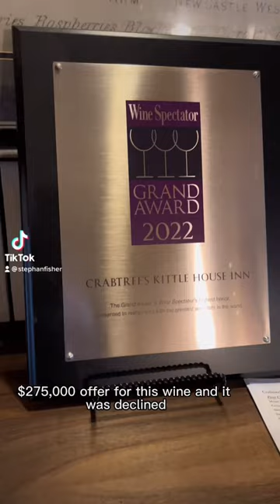Would you pay this much for a bottle of wine??